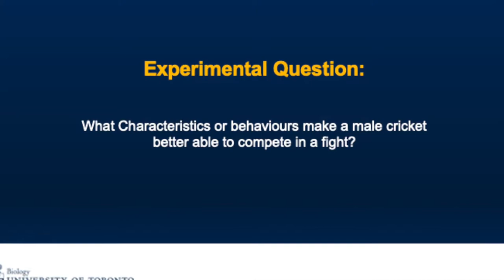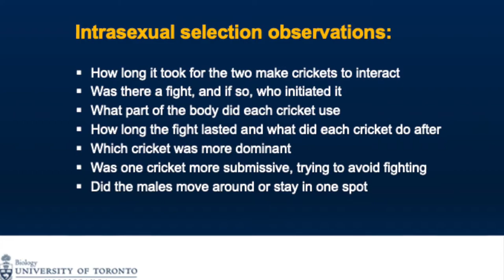Intrasexual Selection (male-male competition) in the cricket Teleogryllus oceanicus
BIO152 Sexual Selection Lab

Interaction of two male crickets in an observation arena. The larger male cricket has a white mark on his thorax.
Filmed Edited, and Narrated by Dahlia Kasimer